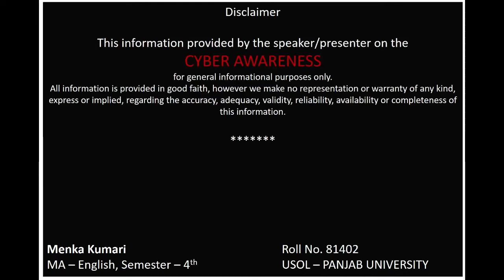Cyber Awareness by Menka Kumari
Menka Kumari,
MA - English, Semester - 4th
Roll No. 81402, USOL - PANJAB UNIVERSITY